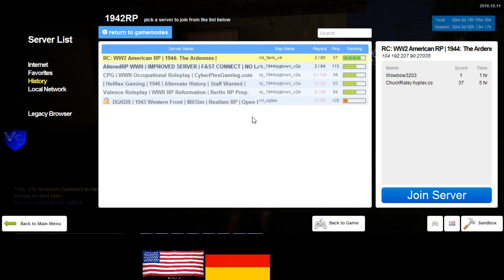RC 1944 US RP 7 2